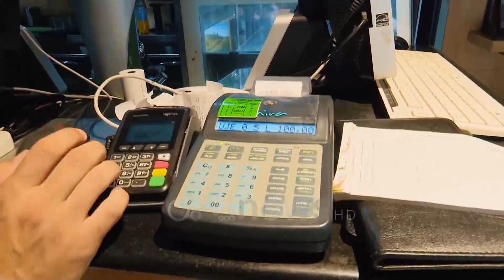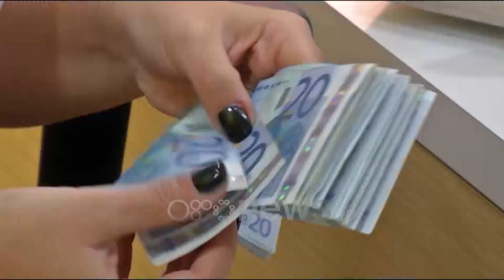Ora News - Paratë dalin jashtë bankave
Gjatë muajit gusht të këtij viti paratë që qarkullojnë jashtë bankave kanë pësuar një boom. Sipas statistikave të Bankës së Shqipërisë, vetëm gjatë muajit gusht në Shqipëri kanë qarkulluar 288.3 mld lekë.Ky është një ndër nivelet më të larta të 10  viteve të fundit.

Edhe pse paraja është më e sigurtë në banka, shqiptarët preferojnë ti mbajnë gjithnjë e më shumë në banesa.

Të dhënat e Bankës së Shqipërisë tregojnë se gjatë muajit gusht qarkullimi i parave jashtë sistemit bankar ka prekur nivelin më të lartë të 10 viteve të fundit.

Janë 288.3 miliardë lekë të cilat kanë qarkulluar në dorë në vendin tonë gjatë pikut të verës, kur në vitin 2010 jashtë institucioneve financiare u konstatuan 197 miliardë.

Ky është një shqetësim i cili është pranuar së fundmi edhe nga Banka e Shqipërisë, e cila e konsideron këtë një problem.

Rritja e parave jashtë sistemit bankar ka ndodhur me ritme të shpejta gjatë këtij viti edhe pse qeveria ka nisur një aksion anti-informalitet   si dhe ka gati një projekt për fiskalizimin ose faturat online, të cilat kanë në fokus rritjen e përdorimit të parave nëpërmejt kanaleve zyrtare.